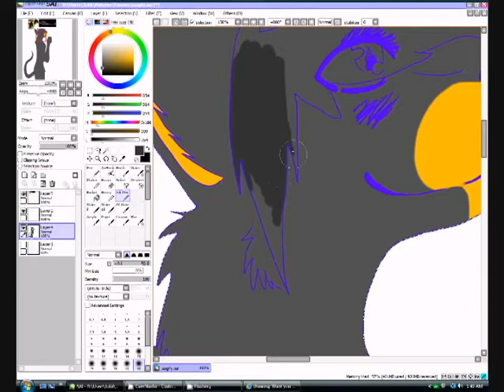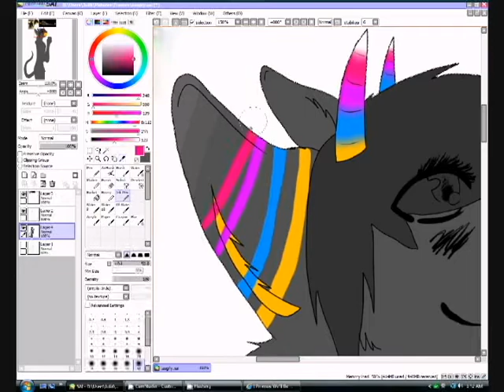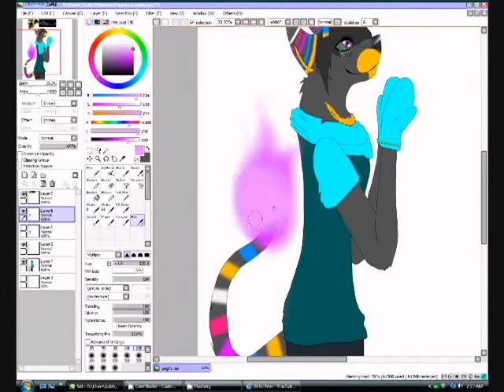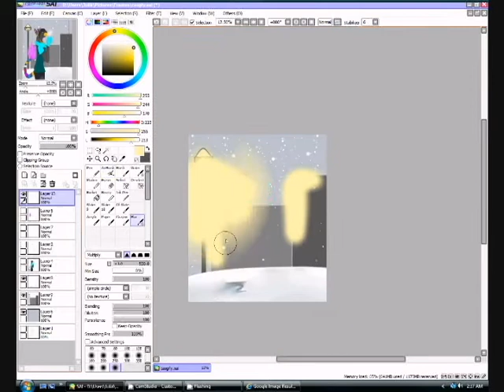Snow! •Video Draw•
For you Cas! ♥

Okay... 2 hours and 30 minutes... and FRIGGEN CAMSTUDIO had to delete the most important part for the lineart. KJASKJDKJ. AND NOW. I FOUND OUT. THIS IS HER OLD DESIGN. AND WHY IS IT SO HUUUGE? AND WHY DID I FORGET TO SHADE BEFORE I EXPORTED IT AS A P.N.G?
I hate my life. ;u;